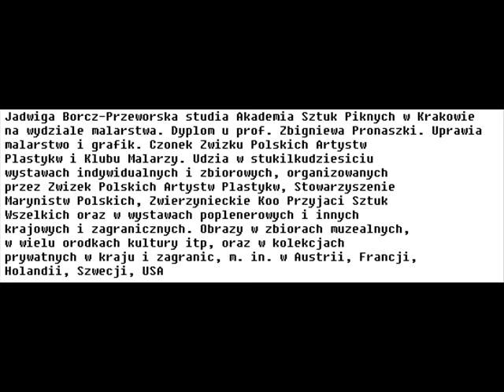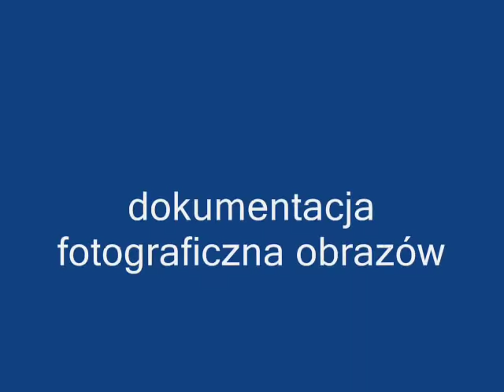JADWIGA BORCZ-PRZEWORSKA MALARSTWO styczeń 2018 r.